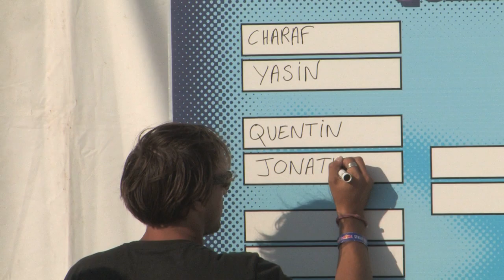RED BULL STREET STYLE - Qualification - Marseille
Football freestyle in france world champion séan with the red bull team from france. This is the qualifyer of Marseille in France.